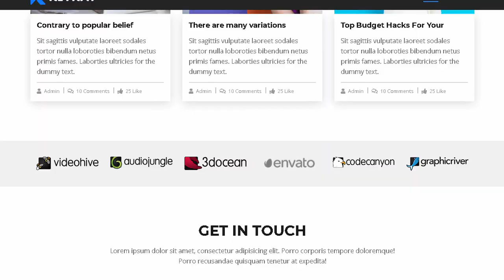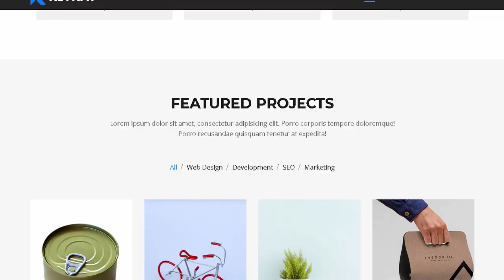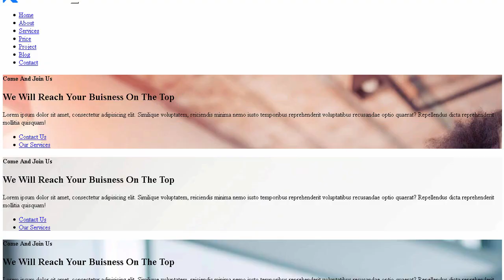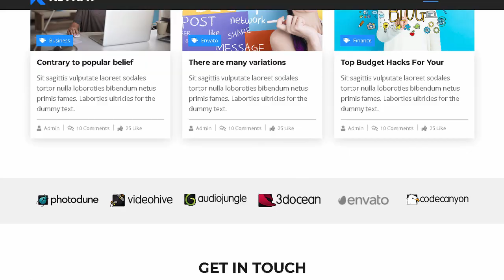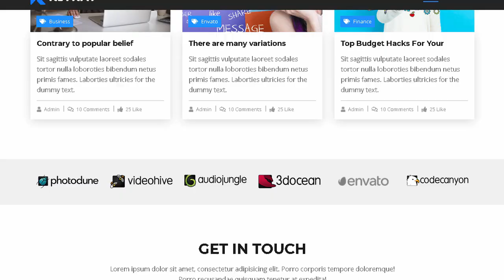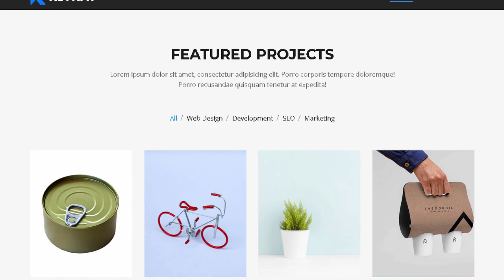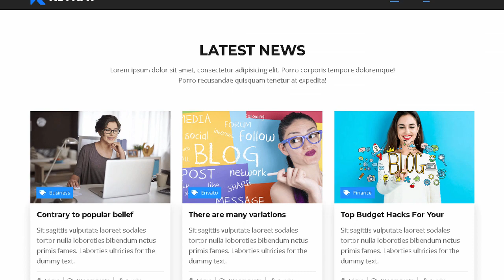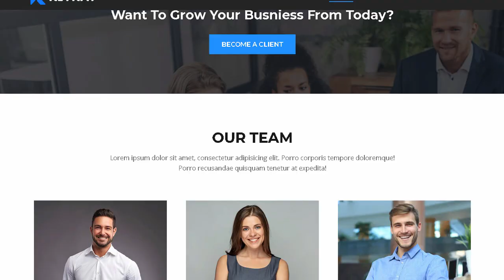Kitkat - One Page Business Template | Themeforest Templates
Download Kitkat - One Page Business Template | Themeforest

OR

Kitkat is a one-page business HTML5. super responsive template based on Bootstrap framework. It&rsquo;s a clean coded template with 100% W3C validate. It has all features for your brand new websites. It&rsquo;s suitable for all creative business startups companies. Such as Business. Agency. Studio. Freelancer. Corporate. Education. Technology. Portfolio &amp; Personal websites.

All files code have been well organized and nicely commented for easy to customize. It&rsquo;s 100% super responsive and it works nicely on smartphones. tablet. &amp; Desktops. Our mission is to provide 100% user-friendly template. So that every client successfully creates their websites.

Features

Responsive Design

Slick Slider

Mobile Menu

Sticky Menu

Google Fonts

Bootstrap 4x

W3C Valid Markup

Well Documentation

Files Included

index.html

HTML Files

CSS Files

Javascript Files

Documentation

Fonts

Montserrat

Open Sans

Icon credit

Font Awesome

Images used

shutterstock

Pexels

Pixabay

Plugins used

Bootstrap4

Slick Slide

Magnific Popup

Scroll It

Isotope

Images Loaded

Note

Images used in the demo. even they are a sample. are not included in a downloadable file. All images are replaced with placeholder

This is purely an HTML/CSS template and not a WordPress or any other CMS theme. TThanks